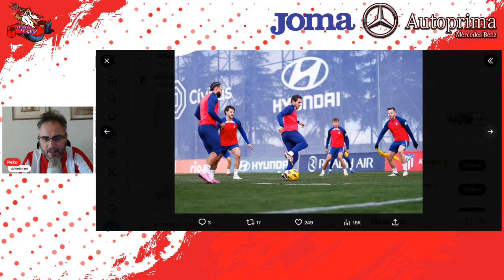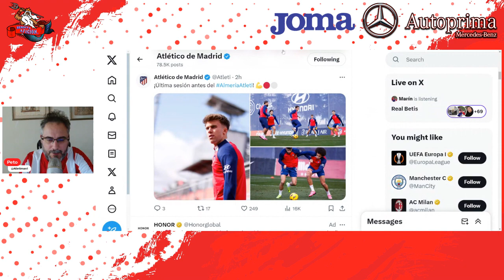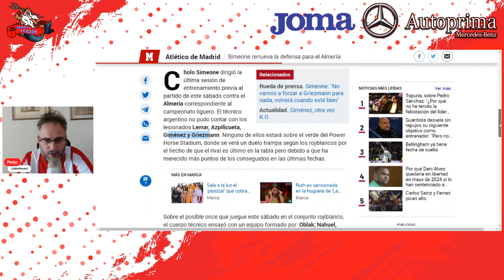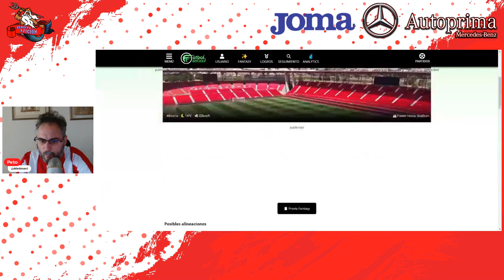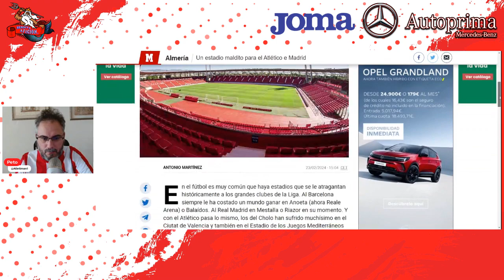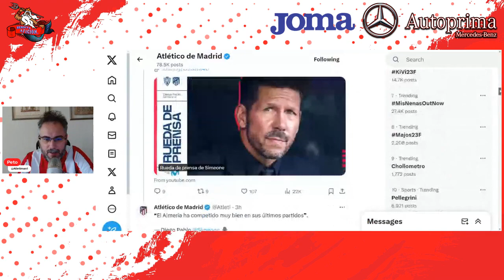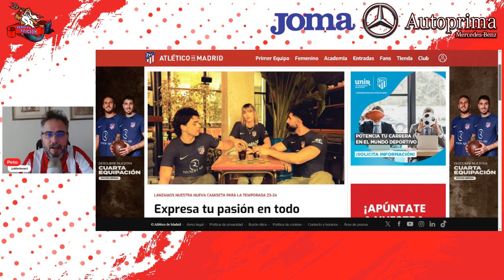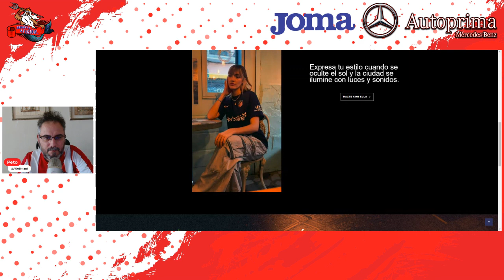SIMEONE "NO VAMOS A ARRIESGAR A GRIEZMANN" / 11 PRESUMIBLE Y 4 EQUIPACIÓN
Peto reacciona a la rueda de prensa de Simeone, nos trae el presumible 11 del Atleti en Almería y nos da su opinión sobre la 4 equipación estrenada hoy.